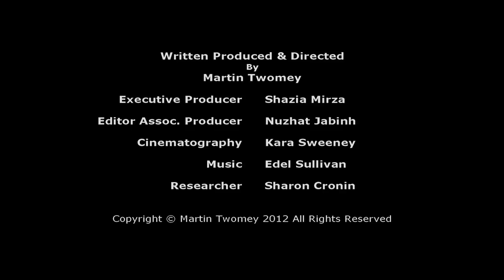TRAIN OF BROKEN LIGHT Trailer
This debut film from Photographer Martin Twomey follows the footsteps of a childhood adventure which compelled him towards a life of travel and discovery, and which would ultimately draw him back to the place where it all began.

Writer, Producer & Director: Martin Twomey
Executive Producer: Shazia Mirza
Cinematography: Kara Sweeney
Editor: Nuzhat Jabinh - Sugarfly Films